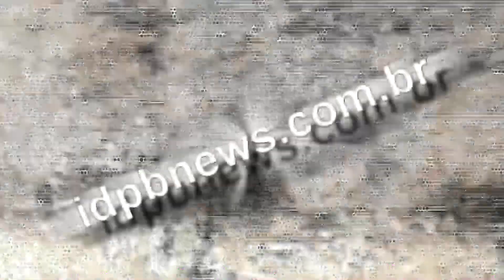Idpbnews / VOTO / Pastor João Nunes